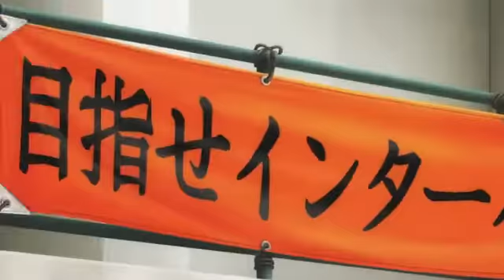Love All Play Official Trailer!!